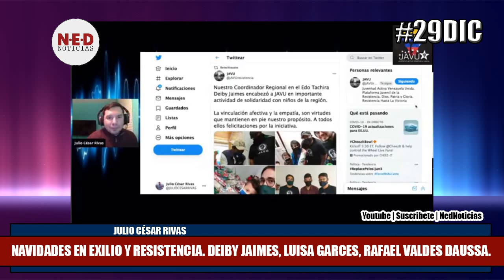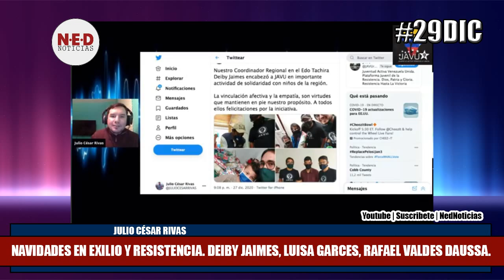NAVIDAD EN EXILIO Y RESISTENCIA 30DIC Julio César Rivas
Navidades en Exilio y Resistencia. Deiby Jaimes, Luisa Garces, Rafael Valdes Daussa.